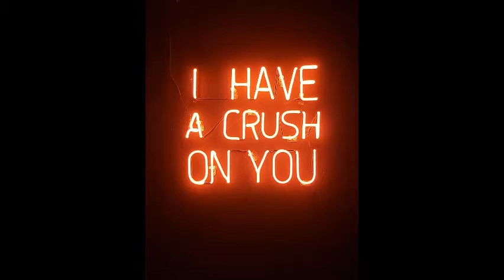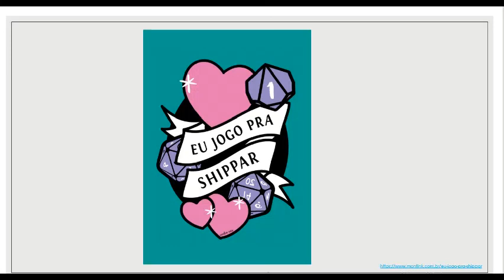Aula INGLÊS - PART 4 Internet Slang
TEACHER PAULA - MICROCAMP JUIZ DE FORA

ATENÇÃO ALUNOS: Realizem os exercícios e enviem as respostas para a sua unidade!

BOA AULA!